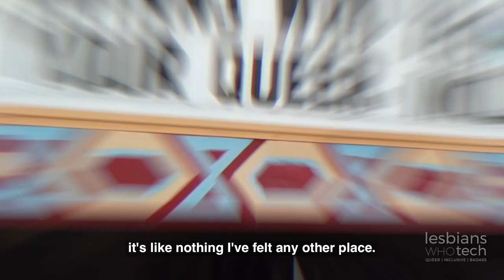Lesbians Who Tech & Allies 2022 San Francisco Summit- THIS OCTOBER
The conference with the lowest techbro ratio in the industry is back 👩🏻‍💻👩🏽‍💻👩🏿‍💻

We’re closing down the Castro with 6,000 queer women, trans and non-binary folks, and our allies in tech. It's the conference of your dreams, with technical leaders covering topics like: AI, machine learning, engineering, design, UX, and the future of work 🎤💥🔥

Meet your forever squad on October 12 — October 15, 2022 for the 9th annual Lesbians Who Tech & Allies Summit in San Francisco.
You in?